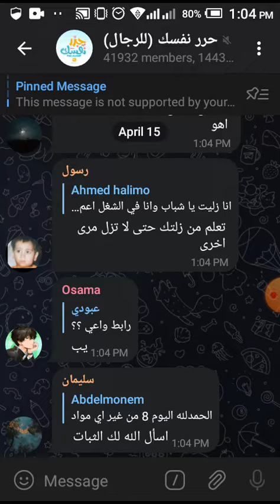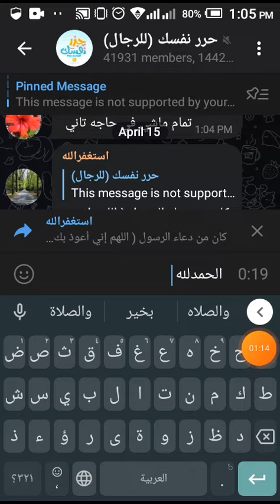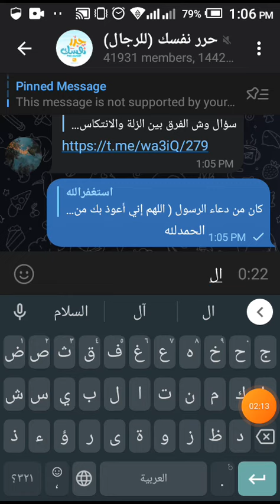حل مشكلة المجموعات في تليجرام المسلم cloud veil messanger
رابط الجزء الاول لتفهم مميزات التطبيق وما الفرق بينه وبين تليجرام العادى

رابط الجزء الثاني لتعرف كيفية فتح القنوات التعليميه والمفيدة

سبحان الله العظيم وبحمده